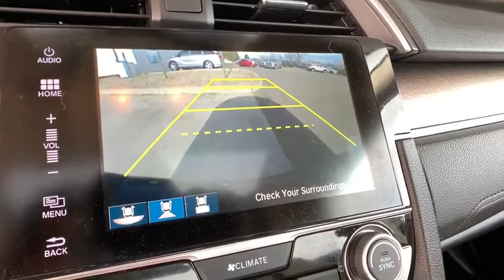2016 Honda Civic Sedan Denver, Aurora, Centennial, Parker, Highlands Ranch, CO PA23328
Burgundy Night Pearl Used 2016 Honda Civic Sedan available in Denver, Colorado at Mile High Acura. Servicing the Aurora, Centennial, Parker, Highlands Ranch, CO area.
2016 Honda Civic Sedan EX-T - Stock#: PA23328 - VIN#: 19XFC1F31GE031624

New Price! Priced below KBB Fair Purchase Price! CARFAX One-Owner. Clean CARFAX.LOW MILES!, CLEAN CARFAX, ONE OWNER, SUNROOF/MOONROOF, Civic EX-T, 4D Sedan, 1.5L I-4 DI DOHC Turbocharged, CVT, Burgundy Night Pearl, Black/Ivory Cloth.Located in Denver CO, and also serving Aurora, Parker, Highlands Ranch, Castle Rock, Littleton, Lakewood, Englewood, Lone Tree, Boulder, Colorado Springs, Fort Collins, Centennial, and Golden. All prices include Dealer and Handling of $599.